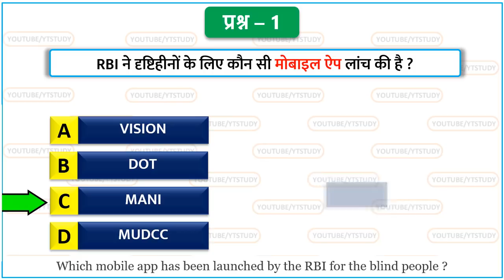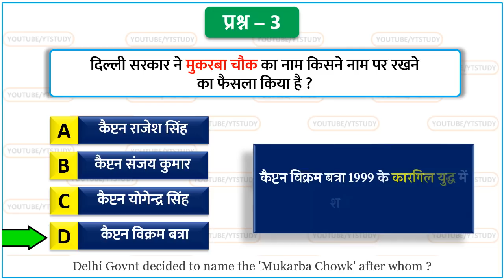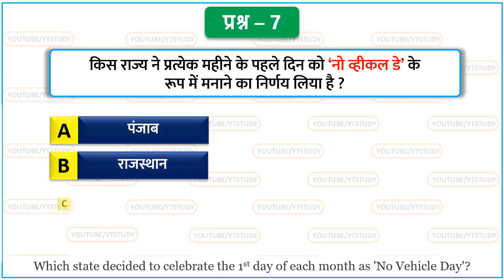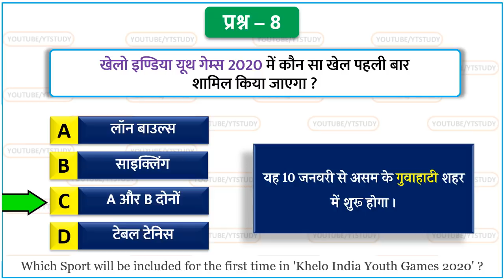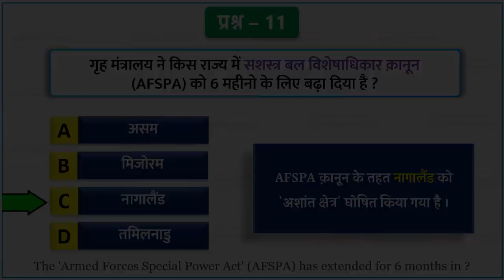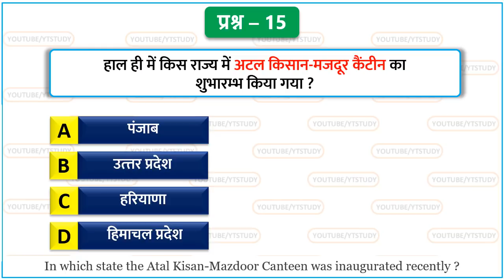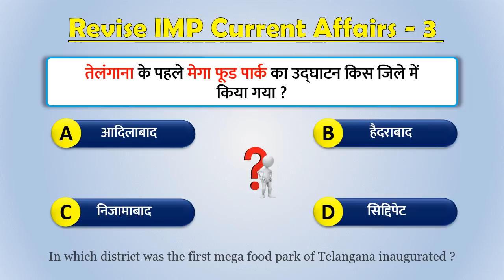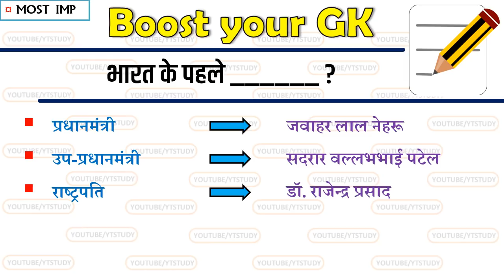3 January 2020 Current Affairs Daily Gk in Hindi 3 Dec important questions for Next Exam NTPC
3 January 2020 current affairs 3 ec Current Affairs for Next Exam Gk | 3 January current affairs by Yt study | 3 जनवरी करेंट अफेयर | आज की करेंट अफेयर | aaj ki current affairs | Daily Current Affairs in Hindi for RRB JE SSC MTS & RAILWAY NTPC 2020 Top trending news today Repo rate, GDP growth rate
Next video :  4 January 2020 current affairs

We also include Static Gk to build your IQ.

वर्तमान में कौन क्या है ? (जनवरी 2020) ➡